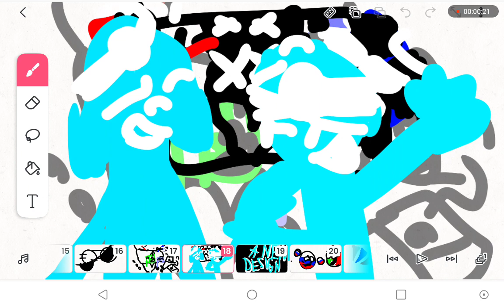COUNTRYBALLS EP. 4 TRAILER - "Corruptions are Everywhere!"